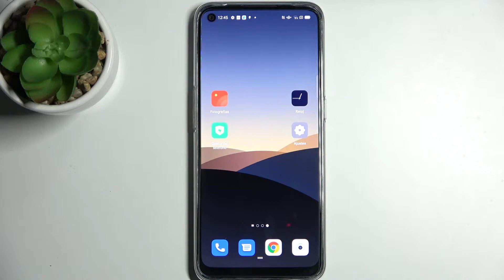Cómo mostrar el porcentaje de la batería en OPPO A53s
Gracias a nuestro tutorial vas a descubrir cómo ver el porcentaje de la batería en OPPO A53s. Si quieres saber cuánto de batería tiene tu OPPO A53s, quédate con nosotros y descubre cómo ver el porcentaje de batería en tu OPPO en unos clics.

¿Cómo activar el porcentaje de batería en OPPO A53s? ¿Cómo saber el porcentaje de batería en OPPO A53s? ¿Cómo saber el nivel de batería en OPPO A53s? ¿Cuánto tiene de batería mi OPPO A53s? ¿Cómo ver el porcentaje de batería en OPPO A53s? ¿Cómo mostrar el porcentaje de batería en OPPO A53s?